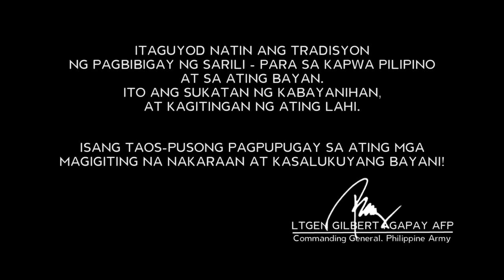Araw ng Kagitingan 2020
WATCH: Courage, Commitment and Sacrifice best describe the characters of our soldiers who fought the country’s previous wars and valiantly won.  Almost 80 years later, we are now faced with battling a different kind of war. As we celebrate Araw ng Kagitingan, may the same Courage, Commitment and the willingness to Sacrifice be imbibed not only of our soldiers but of every person who is in this fight against this pandemic. Together we shall heal as one.